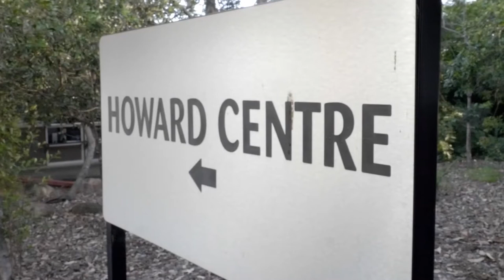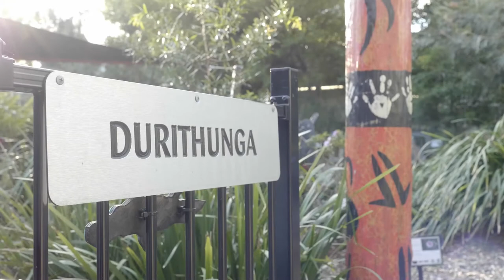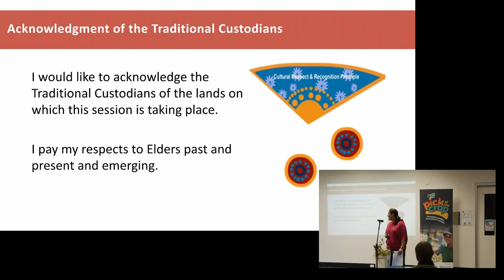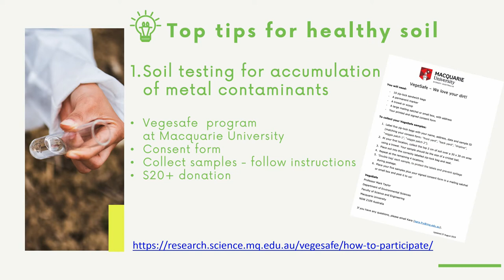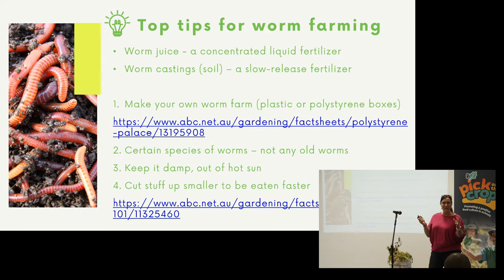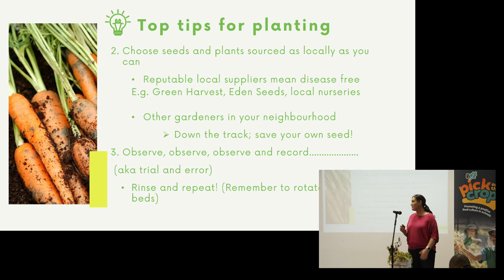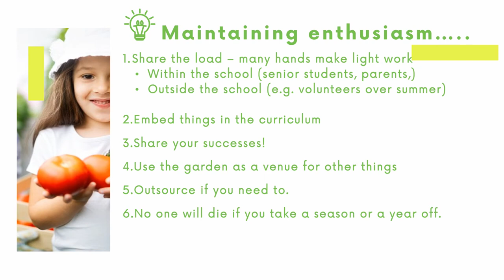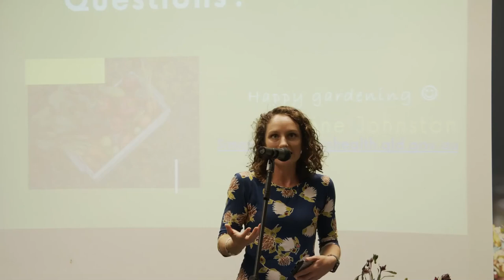Pick of the Crop presents: School Garden Masterclass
Join our interactive workshop and tour of Marsden State School's cultural garden, guided by Uncle Boomerang and community garden experts.

0-10:20 Intro
10:20 Bush Tucker gardens:
10:20-11:00 signage
11:00 Pig Face plant
12:40 Native Mulberry tree
13:50 Indigenous seasons
16:15 Finger Lime
17:18 Midyim Berry
17:50 Goat's foot vine
20:05 Natives can be weeds!
21:40 One plant many uses
23:10 Curriculum and cultural connection
24:49 Interlude
25:48 Yarning circles
26:24 Native ginger
27:30 Fibre + basket making
30:11 Blackbean - poison
33:25 interlude
35:08 Introduce Simone community gardens
36:58 Getting Started
40:23 Types of gardens / setting up
43:56 Soil
50:53: Compost
55:26 Worm farms
57:20 Seasonal + local planting
59:43 Microclimates
1:00:48 Useful apps
1:02:27 Choosing plants
1:05:53 Using the whole plant
1:07:35 Maintaining momentum
1:09:44 Free resources
1:10:20 Q+A
1:11:30 Logan City Council speaker
1:21:25 Wrap up + close